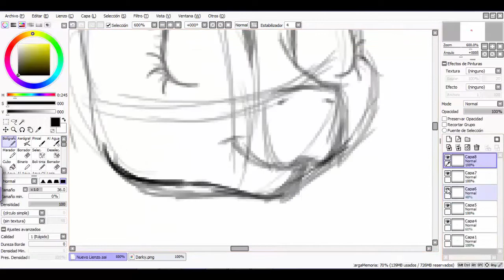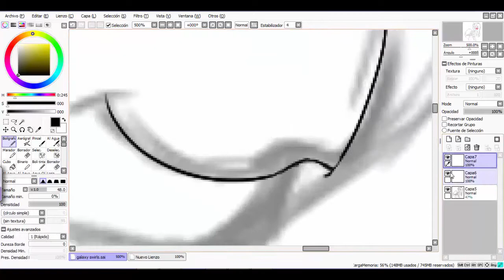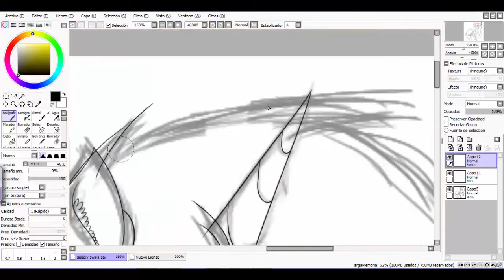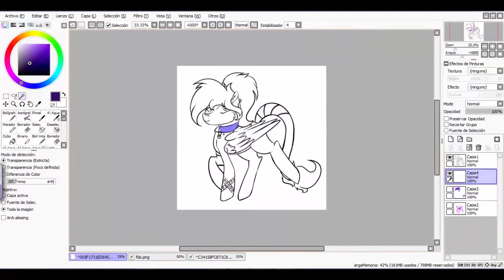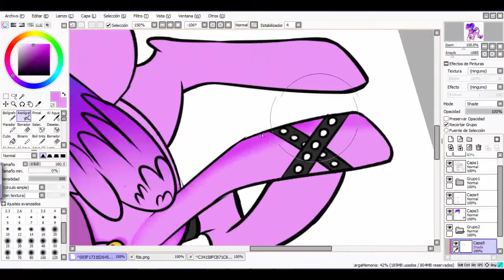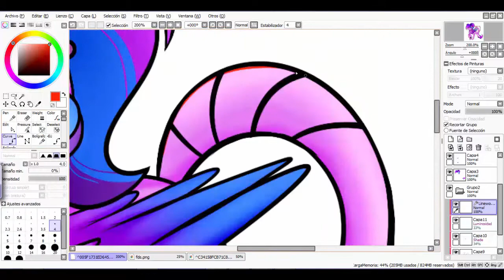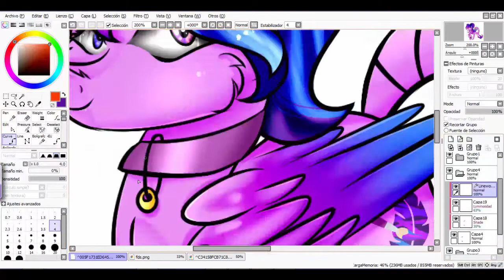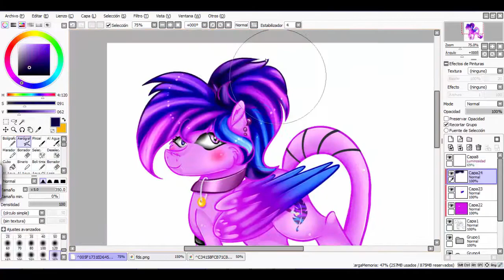Feather Paint Collab With Galaxy Swirls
Skype: lorenacarrizo18